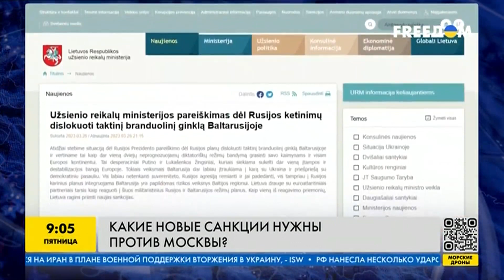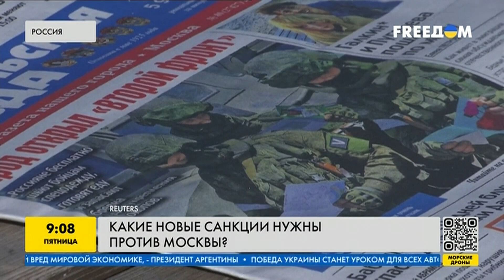Какие санкции необходимы для полного подавления Кремля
Литва призывает ввести новые санкции против Москвы и Минска из-за заявлений путина про размещение ядерного оружия на территории Беларуси. Какие ещё санкции нужны для победы над рф? Смотрите в сюжете!